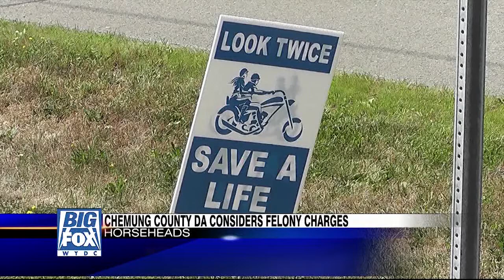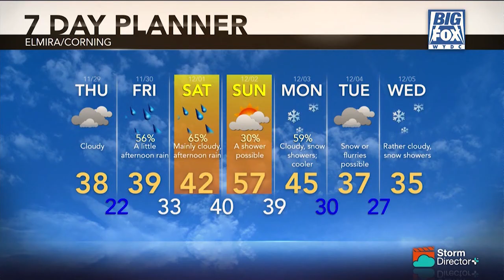Big Fox News at 10: 11 28 18